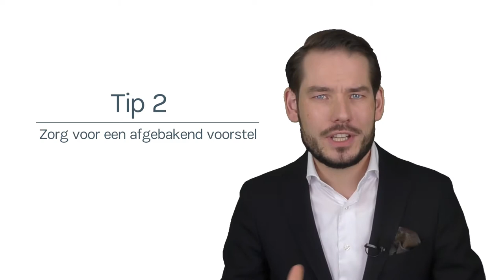4 trucs die je overtuigend maken | Overtuigen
Wil jij collega's, klanten of relaties overtuigen van jouw idee? Trainer Nick Schoemaker komt met 4 praktische trucs, die jij direct kunt toepassen. Zelfs als je thuis werkt en online jouw doelgroep moet overtuigen in een vergadering, kun je slim gebruik maken van deze vier trucs. Succes!

Wil je meer weten over iemand slim overtuigen? Bekijk dan onze e-learning Kort & krachtig overtuigen